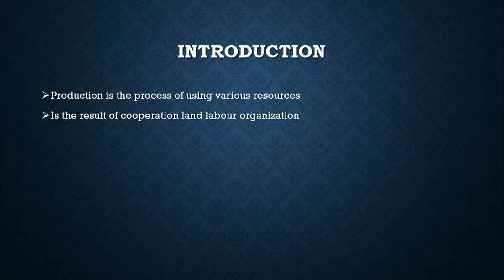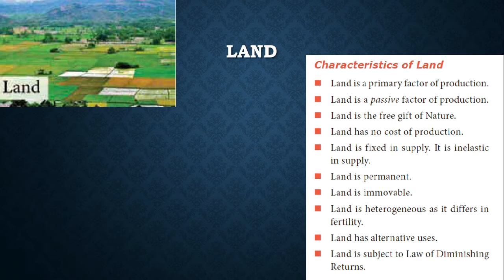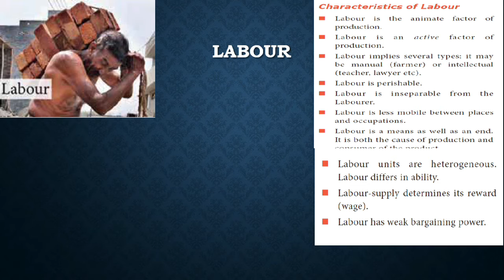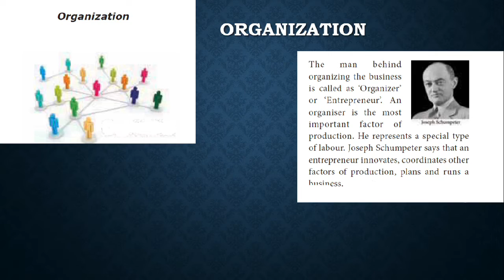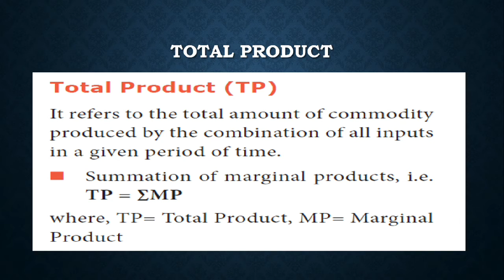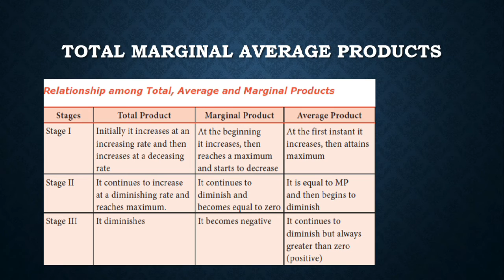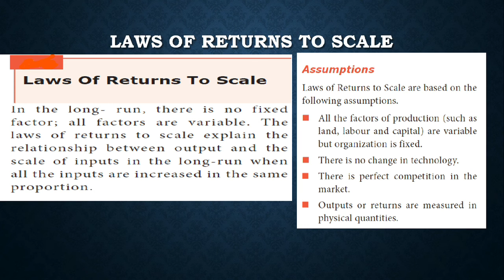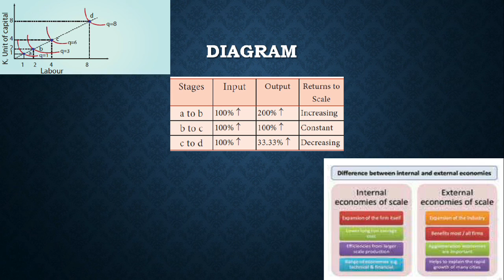Production analysis /Chap-3/part-1/11th economics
This is the third lesson